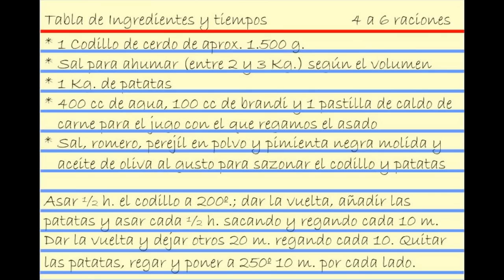Codillo ahumado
Videoreceta de delicioso codillo ahumado, asado en el horno con un jugoso caldo.